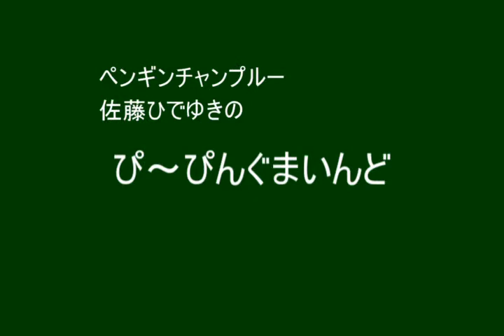銀のエンゼル ぴ～ぴんぐまいんど #102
ペンギンチャンプルーVo.佐藤ひでゆきがオススメする映画や書籍、漫画などの魅力を

木田紀生脚本・鈴井貴之 監督
小日向文世、佐藤めぐみ、大泉洋らが出演して2004年に公開された映画です。
ちなみに、現ももいろクローバーZの有安杏果も子役で出演しています。
主題歌はGOING UNDER GROUNDの『トワイライト』と『さえないブルー』。

北海道の小さな町の一軒のコンビニ。
そのオーナーの家族やコンビニに集まる人々を描いた作品です。

佐藤ひでゆき：pencha_satohide
ペンギンチャンプルー：penguinchampur